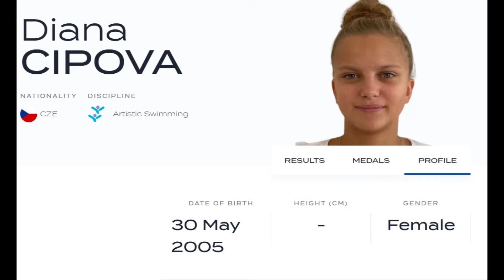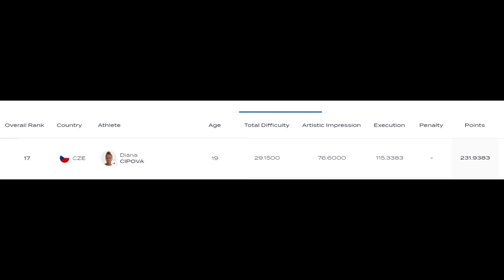Diana Cipova - Solo Technical Routine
World Aquatics Artistic Swimming U20 Championships Lima 2024